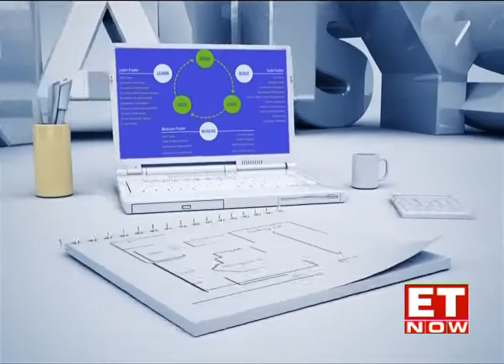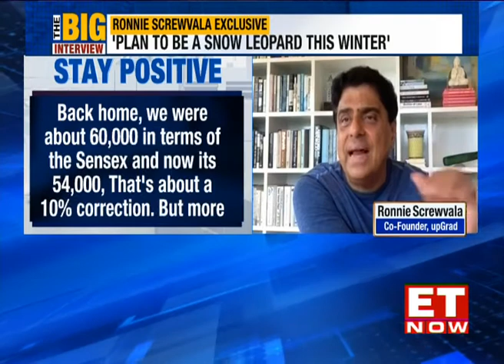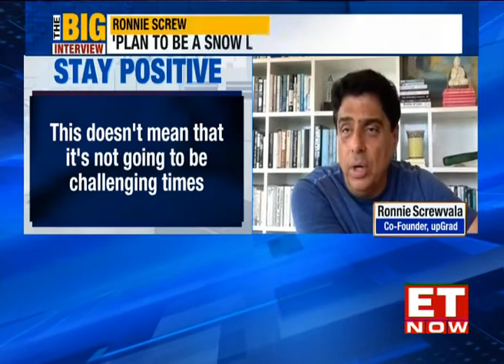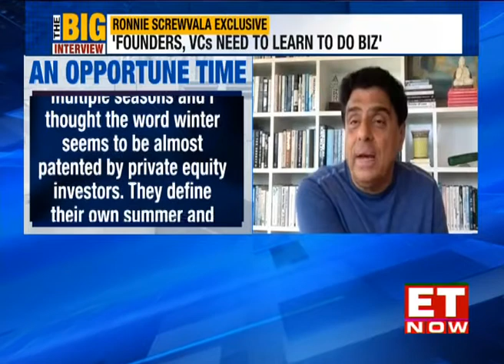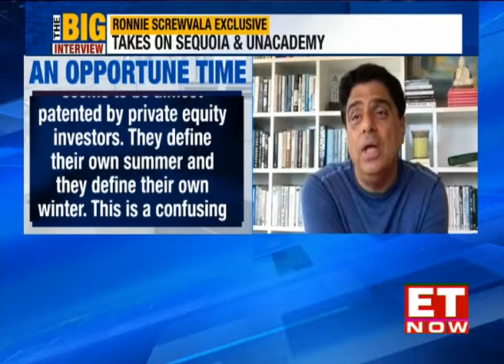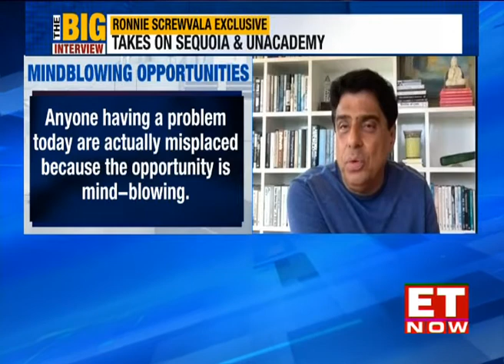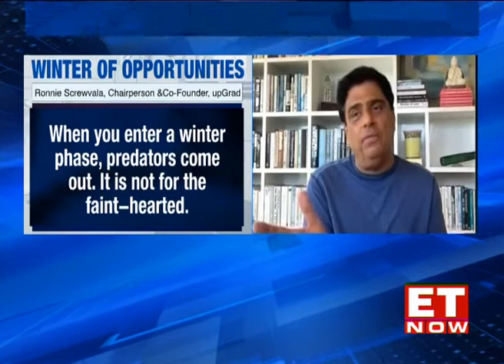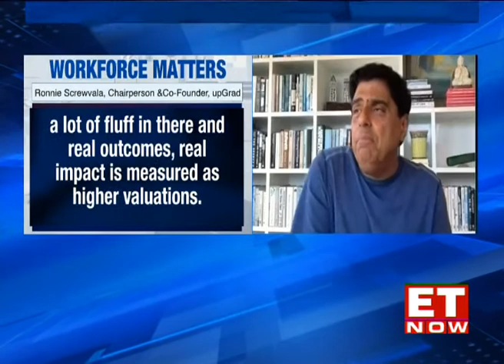Ronnie Screwvala: “Startups & VCs Were In La La Land” | Start Up Central | ET Now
Serial entrepreneur Ronnie Screwvala gets the art of business. He pioneered cable television in the 1980s; scaled up UTV before selling his 20% odd stake to Walt Disney for approximately Rs 2,000 Cr. After quitting the show business, Screwvala went on to start upGrad, an edtech that’s already been minted into a unicorn.

So, who better than him to get on StartUpCentral to understand what is going on? It is after all the season of valuation markdowns and mass layoffs.

In this candid interview to ET Now’s Nayantara Rai, Ronnie Screwvala says while there is no bubble in the startup startup ecosystem it’s time for VCs and founders to learn how to do business.

He also takes on Sequoia Capital and edtech giant Unacademy in this interview. Watch!